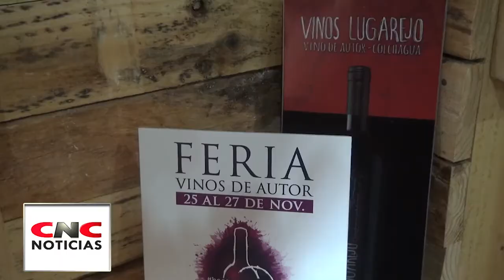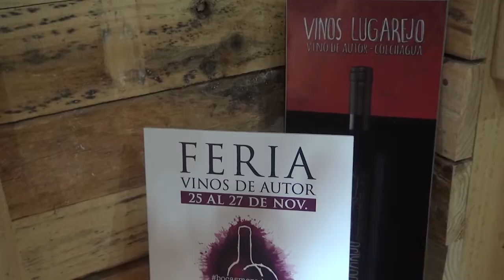VINOS LUGAREJO CAMINO SAN GREGORIO NANCAGUA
EL CENTRO DE DESARROLLO DE NEGOCIOS DE SANTA CRUZ ASESORA EN SU EMPRENDIMIENTO  A LA VIÑA LUGAREJO UBICADA EN NANCAGUA, VINOS DE AUTOR.